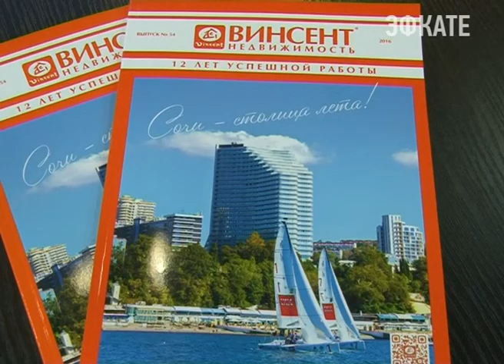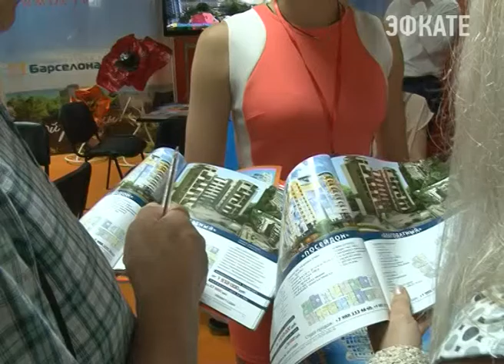«Винсент Недвижимость» представила свой проект на выставке в Сочи Новости Эфкате Сочи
Компания «Соуд-Сочинские выставки» на Второй специализированной ярмарке недвижимости собрала десятки застройщиков и представителей риэлторских компаний, которые в минувшие выходные презентовали свои многочисленные программы по купле-продаже объектов недвижимости на привлекательном сочинском рынке. Свой новый проект на специализированной выставке представила и крупнейшая стабильно развивающаяся сочинская компания «Винсент Недвижимость».

Лидер рынка недвижимости Краснодарского края, сотни успешно реализованных проектов продажи недвижимости, полная прозрачность сделок и соответственно отличная репутация и доверие клиентов. Все это — инвестиционно-строительная компания «Винсент Недвижимость», которая на жилищном рынке Сочи работает вот уже 12 лет.

Сочи. Новости.
Телеканал Эфкате.